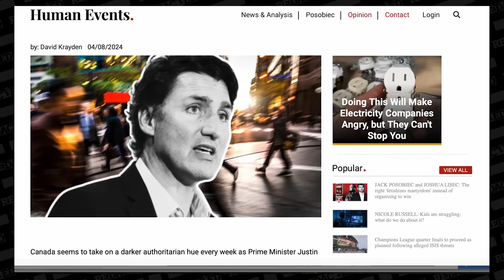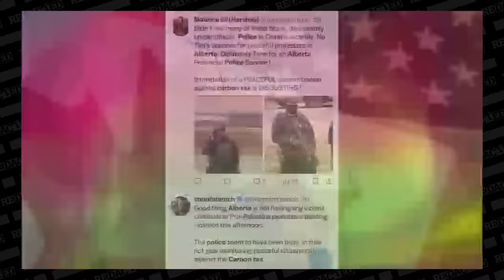REVEALED! Trudeau's Carbon Tax is ALL about controlling Canadians | Redacted with Clayton Morris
Canadians are revolting! Thousands of protestors taking to the streets to say down with massive new carbon taxes that are crushing Canadians. On April 1 Trudeau hiked the carbon tax by a new 23 percent. As journalist David Krayden writes "It now accounts for about 20 cents for every litre of fuel purchased at the pump and it is also applied at a rate of $15 per ton to all home heating fuel." Canadians are pissed.